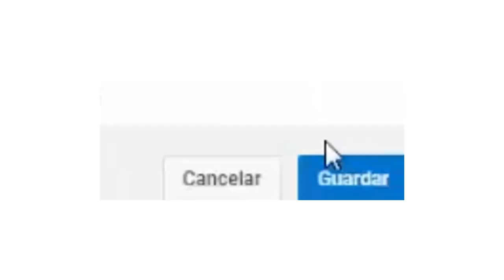Moda s Blusas Elegantes De Moda Para El 2019 💕 MODA 2019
Moda s Blusas Elegantes De Moda Para El 2019 💕
moda para mujer. maquillaje, maquillaje 2019.MODA 2019 |
¿ Que titulo colocarías a este Vídeo Deja Tu opinión ?
🧡🧡🧡🧡🧡   MI CANAL   😊😊😊😊😊🙋💜

💌 Correo -  LaMejorModaDelMundoHoy @ Gimail .com
Blusas Elegantes De Moda Para El 2019 💕